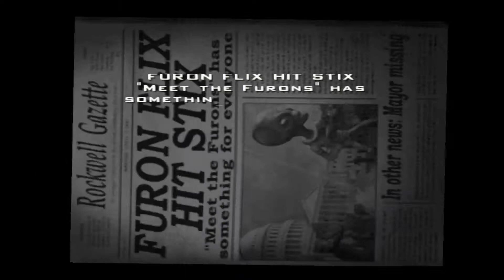Destory all human withCheat 8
It will be cool if some one make a Destory all human MOD for Minecratf !